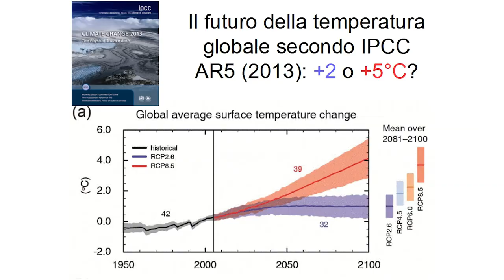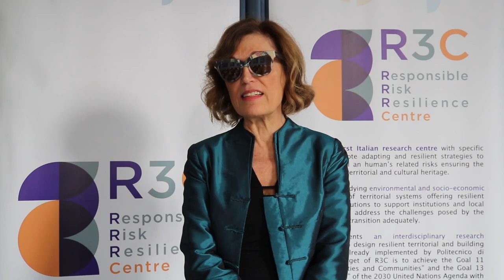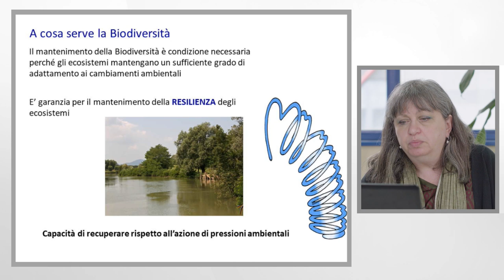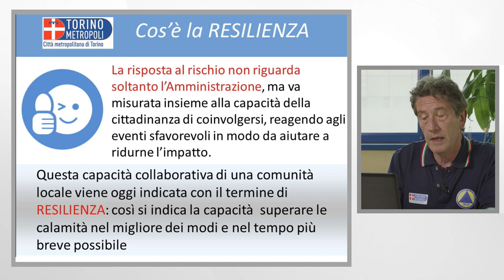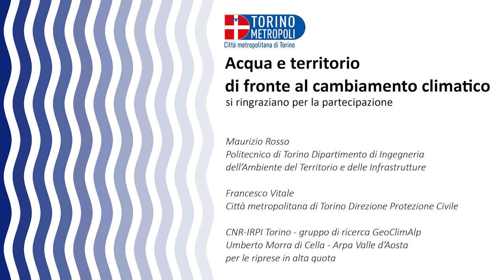Acqua e territorio di fronte al cambiamento climatico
Luca Mercalli spiega come il cambiamento climatico impatterà sulla gestione dell’acqua e del territorio e perché è importante essere formati su questi aspetti.
Con i contributi tecnico-scientifici di:
- Grazia Brunetta, Direttrice Responsible Risk Resilience Centre R3C - Politecnico di Torino
- Maria Rita Minciardi, Laboratorio Biodiversità e servizi ecosistemici - ENEA Centro di ricerca di Saluggia
- Marco Baltieri, Presidente Associazione per la Tutela degli Ambienti Acquatici e dell'Ittiofauna
- Maurizio Rosso, DIATI - Dipartimento di Ingegneria dell’Ambiente, del Territorio e delle Infrastrutture - Politecnico di Torino
- Francesco Vitale, Protezione civile - Città metropolitana di Torino